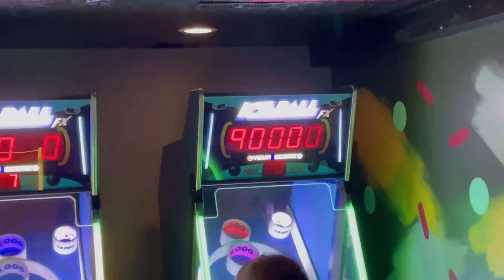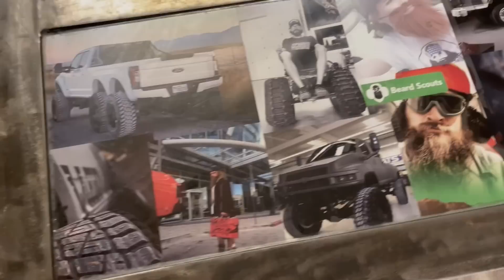4th with HUNTER at DIESEL BROTHERS SHOP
Had an awesome 4th of July weekend!
Meeting new friends, Lots of beautiful scenery, and plenty of jake braking along the way!

Editor: @itsbadlanguage